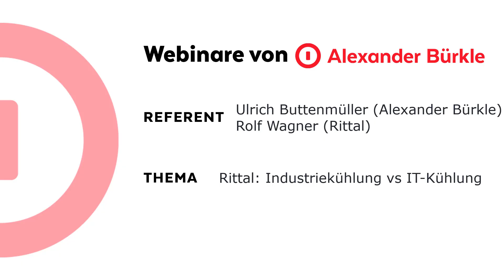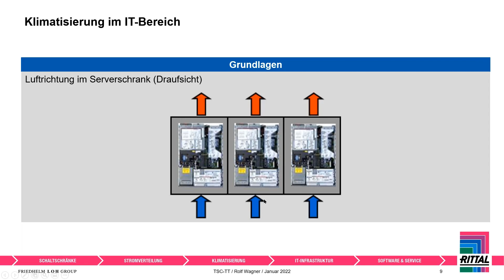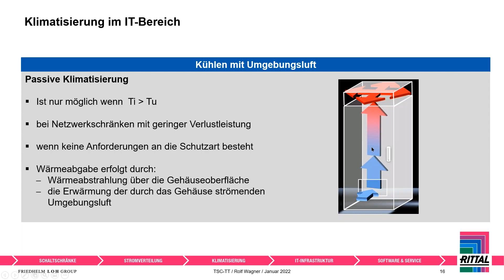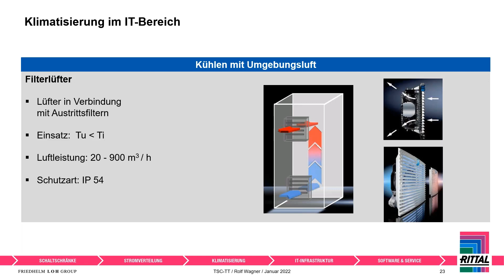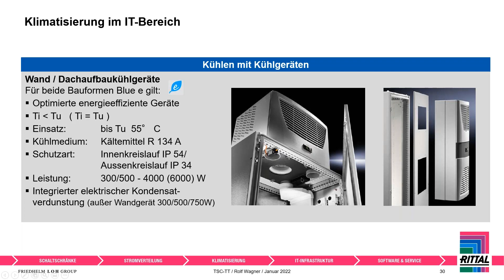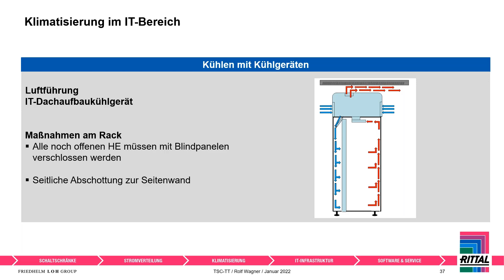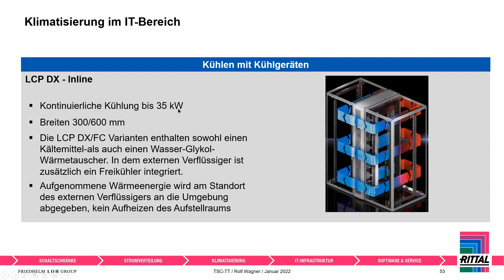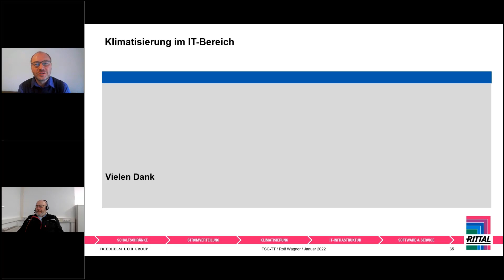Rittal: Industriekühlung vs. IT-Kühlung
Bei der Klimatisierung von Serverschränken cool bleiben.
- Richtige Auslegung einer Kühllösung
- Häufig gemachte Fehler und deren Auswirkungen
- Unterschiede Industrie- vs. IT-Kühlung
- Lösungen und deren Einsatzgebiete